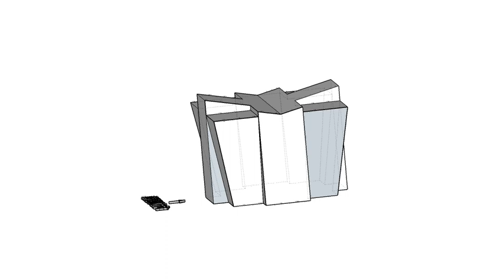111學年度第二次模擬考專二圖學解答